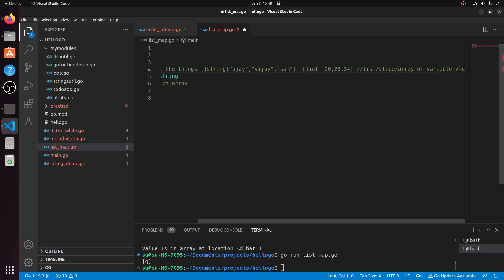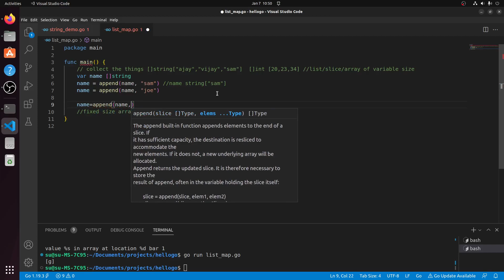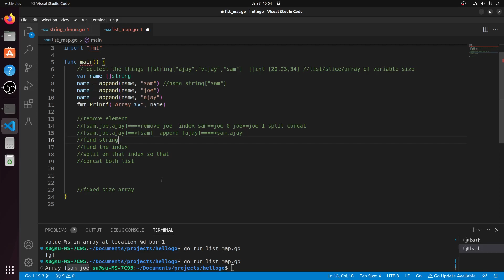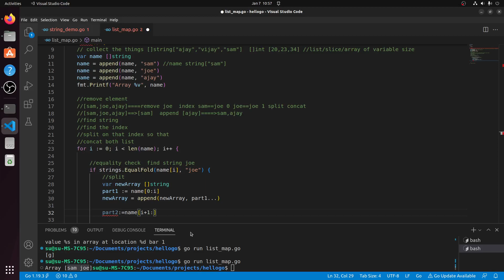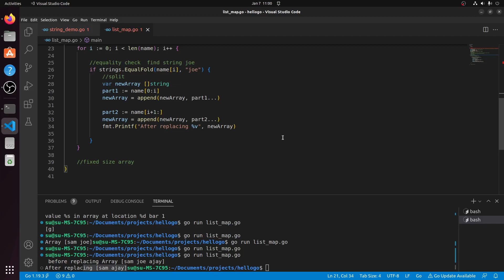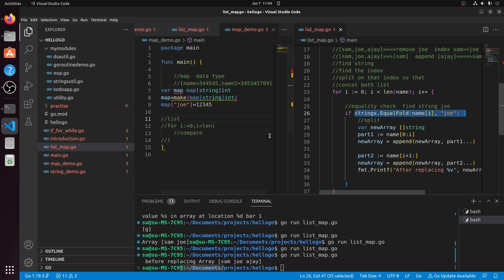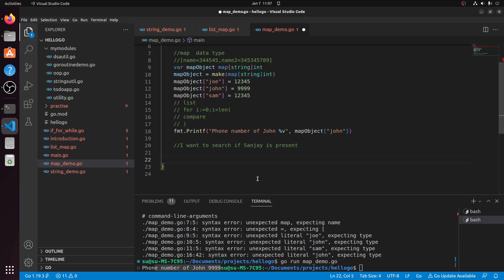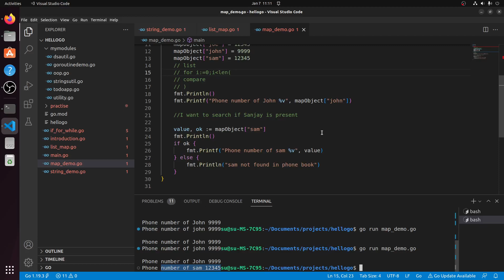Golang slice map in hindi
Golang :slice/array  hashmap concepts  are explained here in hindi.
How to use hashmap its usage friendly functions to work with hashmap
Slice/array usage functions available in golang to work with slice data type